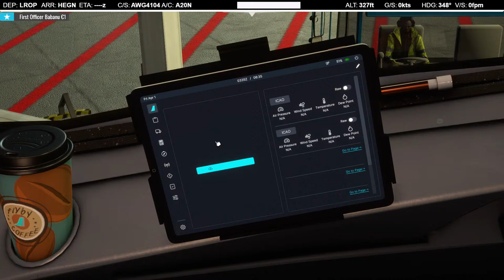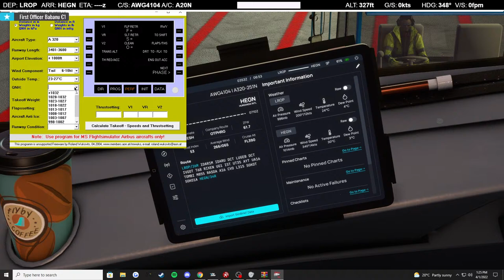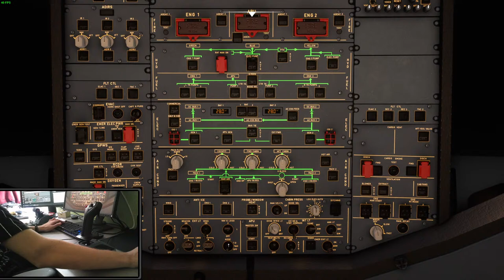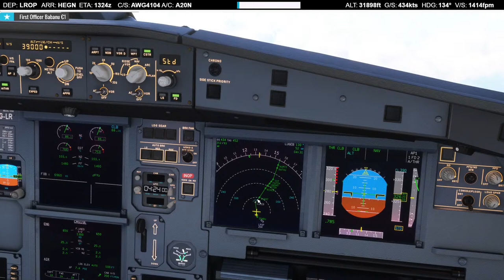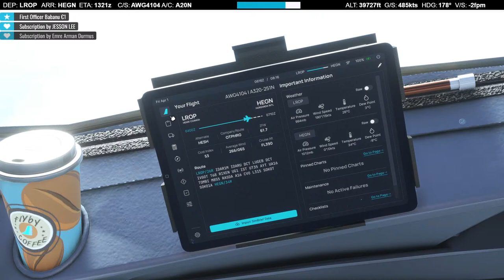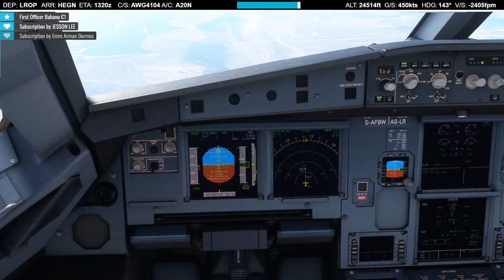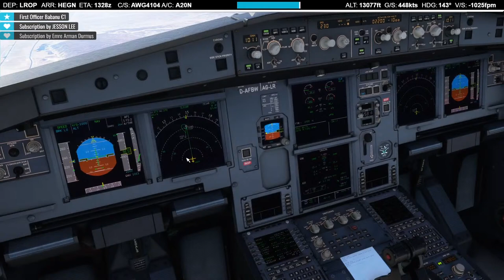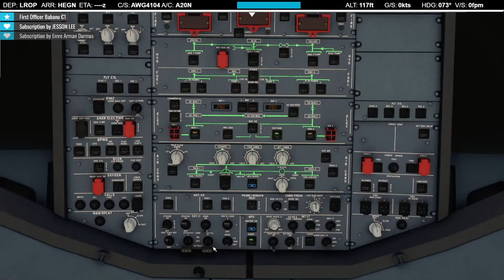🔴 MSFS 2020 | Bucharest to Hurghada - CHARTER ROUTE (Seasonal)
Random flights around the world with the A32NX. There is nothing really professional here, just a guy enjoying his hobby. Hope you're enjoying the livestream!!

✪ Using the Thrustmaster TCA Officer Pack Airbus Edition

Mods used:
- FlyByWire A32NX
- Headwind A330
- FlightRecorder
- FlyLive Studio
- Navigraph Charts

Specs:
-16GB RAM